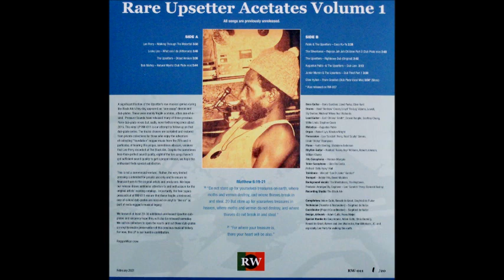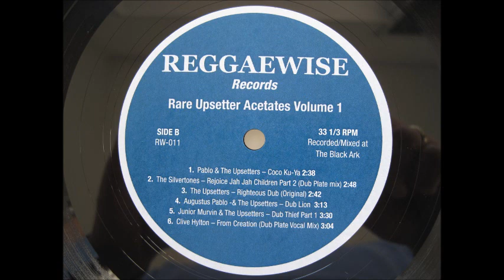Lee Perry & The Upsetters – Rare Upsetter Acetates Volume 1 - B side Mix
B side Mix Rare Upsetter Acetates Volume 1

A significant fraction of the Upsetter’s raw musical genius during
the Black Ark’s hey-day appeared as “one-away” demos and
dub-plates. These were mainly fragile acetates, often one-of-akind.
Pressure Sounds have released many of these precious
Perry dub-plate mixes but, sadly, none forthcoming since about
2015.

This vinyl LP RW-011 is our attempt to follow up on that
dub-plate series. The tracks chosen are compiled and restored
from private collections for those who enjoy the adventure
of collecting “foundation” reggae music from the 70’s and in
particular, of hearing the unique, sometimes obscure, versions
that Lee Perry recorded at The Black Ark.

Despite the sometimes less-than-perfect sound quality, eight of the ten songs haven’t
got sufficient sound quality to get a proper release, we hope the
enthusiast finds special satisfaction.

This is not a commercial venture. Rather, the very limited
pressing is intended for private use only and to ensure no
financial harm to the original artists and producers. We hope
our release draws additional attention to and enthusiasm for the
original artists’ existing catalogs. Importantly, the few copies
pressed/cut of RW-011 ensure that these fragile, unreleased,
one-of-a-kind dub-plates are rescued on vinyl to “live on” as
part of roots reggae’s musical legacy.

We know of at least 20-30 additional unreleased Upsetter dubplates
and sincerely hope they will also be released someday.
We call on collectors to open the vaults and cut those dub-plates
on vinyl to enable preservation of this precious musical history.

For now, this LP is our humble contribution.
ReggaeWise crew